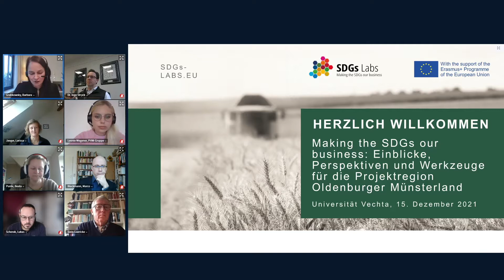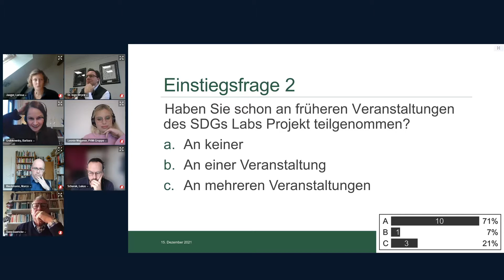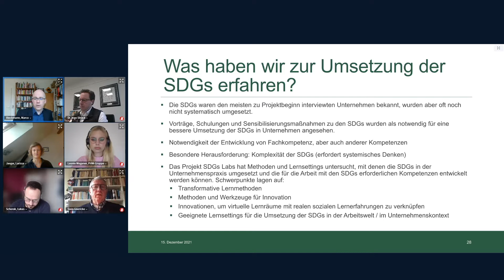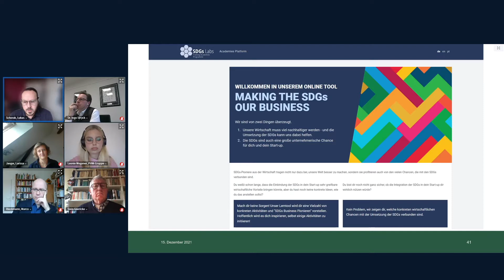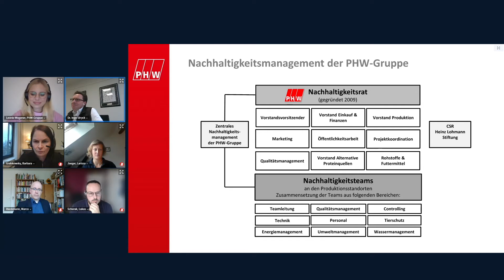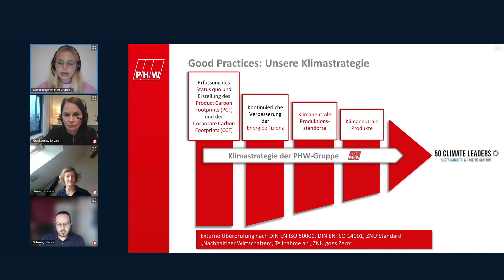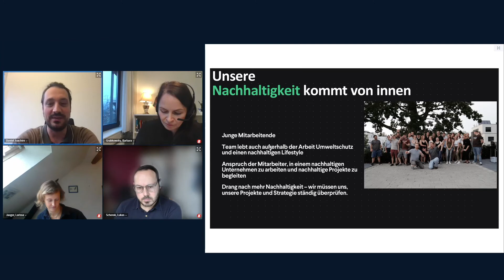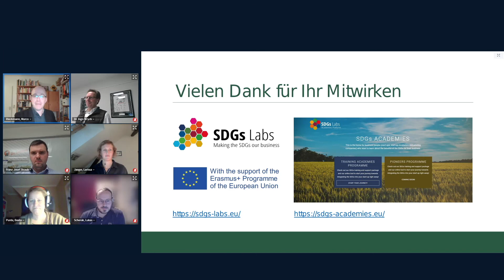Making the SDGs our business | SDGs Labs | Universität Vechta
Making the SDGs our business: Einblicke, Perspektiven und Werkzeuge für die Projektregion Oldenburger Münsterland
Abschlussveranstaltung des Projekts SDGs Labs vom 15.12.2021

Programm
00:00 | Begrüßung
18:12 | Rückblick auf 3 Jahre SDGs Labs-Aktivitäten
50:41 | Good practices: Unternehmen & Start-Ups stellen vor
1:29:38 | Workshop
1:29:46 | Zusammenfassung der Ergebnisse und Schlussworte

Links:
Projekthomepage: sdgs-labs.eu
Online-Plattform: sdgs-academies.eu